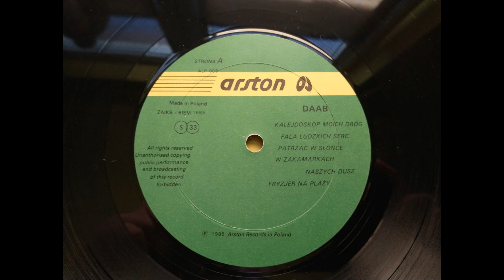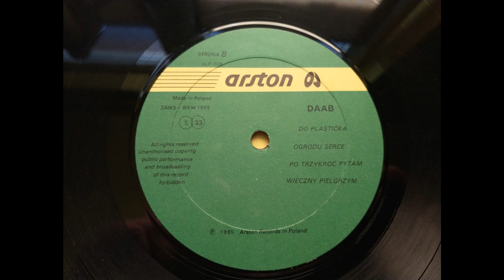Daab - Daab Vinyl Full Album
Daab – Daab
Label: Arston  ALP 005
Format: Vinyl, LP, Album
Country: Poland
Released: 1985

1. Kalejdoskop Moich Dróg
2. Fala Ludzkich Serc
3. Patrząc W Słońce
4. W Zakamarkach Naszych Dusz
5. Fryzjer Na Plaży
6. Do Plastička
7. Ogrodu Serce
8. Po Trzykroć Pytam
9. Wieczny Pielgrzym